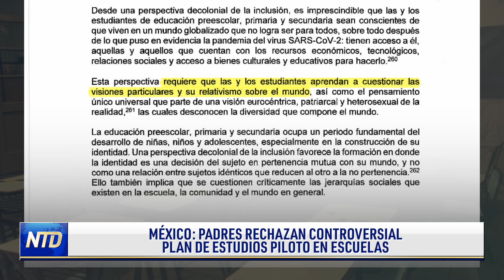México: Padres rechazan controversial plan de estudios